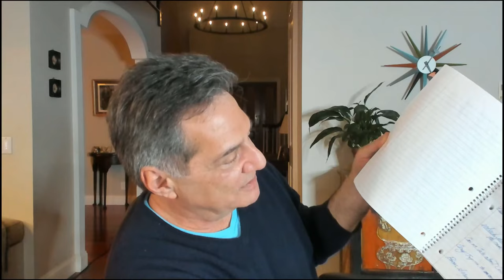NEW YEAR RESOLUTIONS That Will Help You MAKE MONEY with Your Music in 2021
If you’ve ever made a New Year’s resolution that this is FINALLY going to be the year that you make some money with your music, but don't follow through, then do NOT miss this episode of TAXI TV!

Why make broad, general, overreaching resolutions that you’ll never follow through with, when you can do the easy-to-follow steps I recommend and see real results?

I’m going to give you some crystal clear resolutions that can really help you achieve what you've always wanted; to earn some income doing what you love most, creating music!

How quickly will you see those results? You’ll need to watch this inspiring, laser-focused first episode of 2021 to find out!

0:00 - TAXI CEO Discusses How Important It is to Have Music Success Goals!
5:21 - Be Specific with Your Music Resolutions
7:12 - Pick Genres of Music that are Most Easily Achievable for You
40:13 - The Human Brain Loves Patterns & Repetition - Use This with Your Music Habits
45:45 - Pick an Accountable "Study Buddy" for your Music Habits

Listen on the Go with the TAXI TV Podcast:
Amazon Music